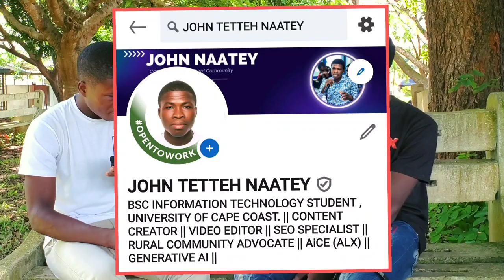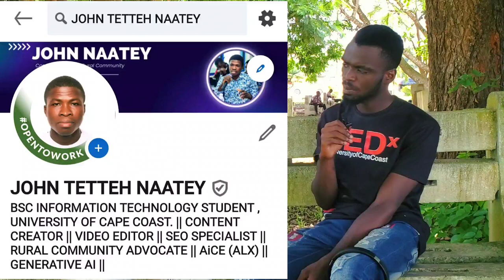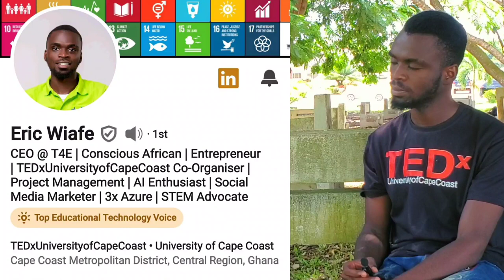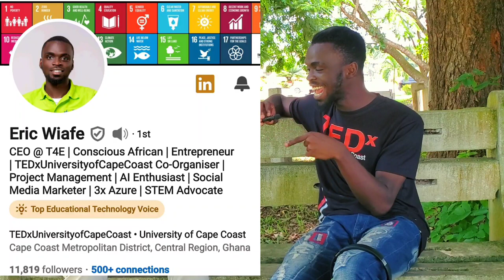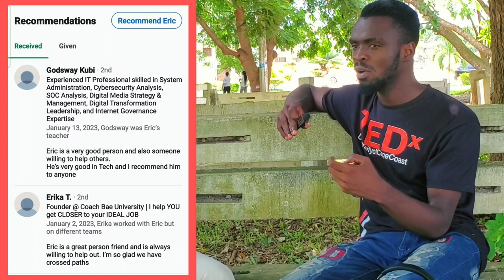10 BEST strategies to LAND YOUR DREAM JOB on LINKEDIN|| What to share on LinkedIn?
10 BEST STRATEGIES TO LAND YOUR DREAM JOB ON LINKEDIN.

Watch now to learn and apply the best 10 strategies of branding your online presence and landing your dream job with minimum effort.